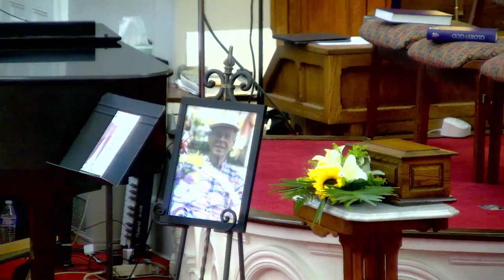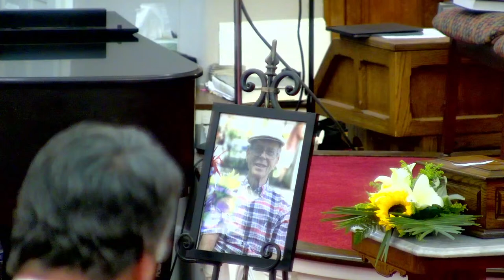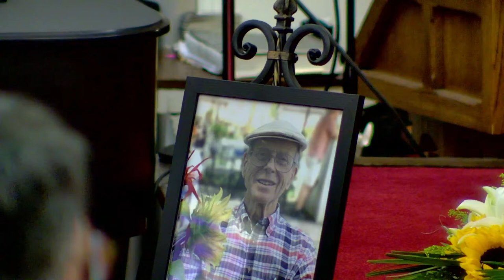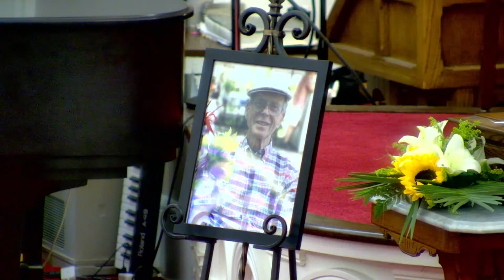In Witness to the Resurrection and in Gratitude to God for the Life of Stanley Brian Christman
Funeral Service for Stanley Brian Christman on March 23, 2024

about our church life.

Streamed services are produced by Rev. Dr. Tracey Henry, Ted Brancato, Matt Hodulik, and the
good people of Clinton Presbyterian Church.